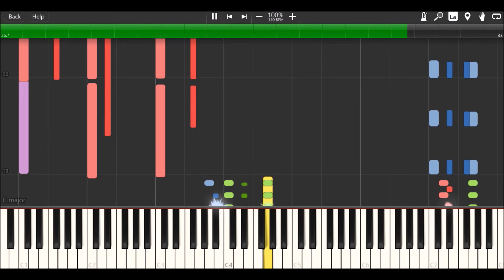The Runaway Theme On Synthesia (Sudrian Afro)